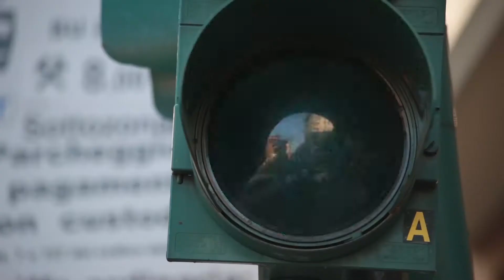Montage Vidéo - Effets visuels - Transition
Sample de montage vidéo et incrustation de textes/effets.